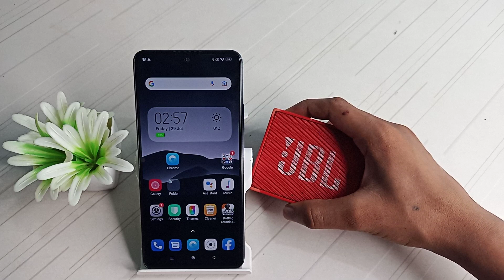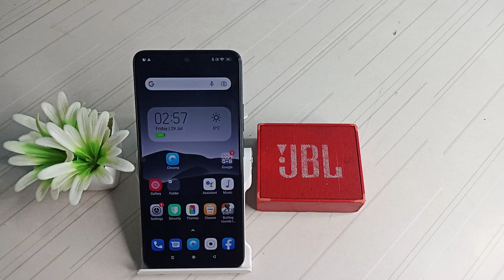How to disconnect speaker Xiaomi 11i/phone ki setting kaise kare